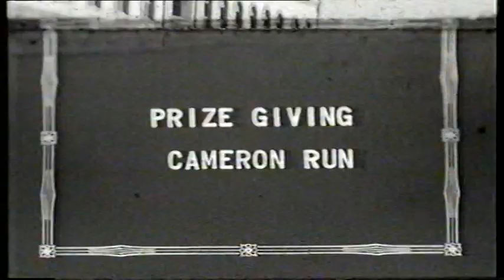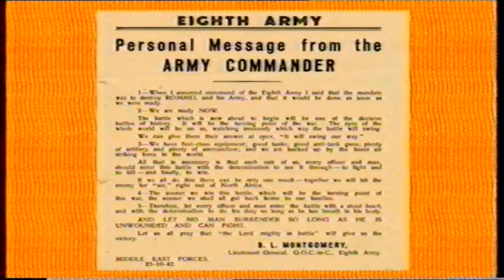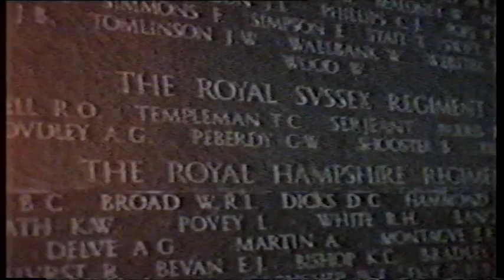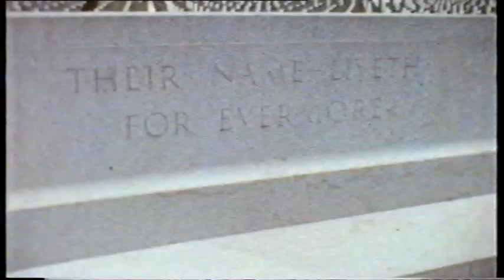The Royal Sussex Regiment Tercentenary Video 1701 - 2001 - 2 of 3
The History of the Royal Sussex Regiment Tercentenary Video 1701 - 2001.